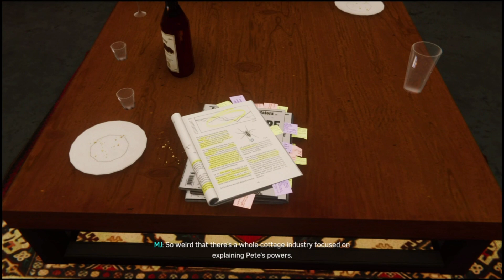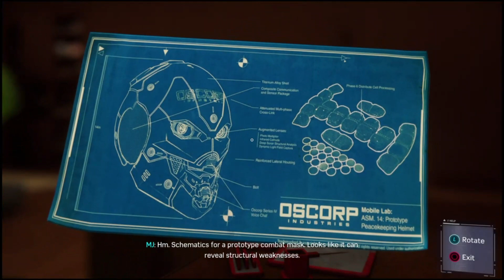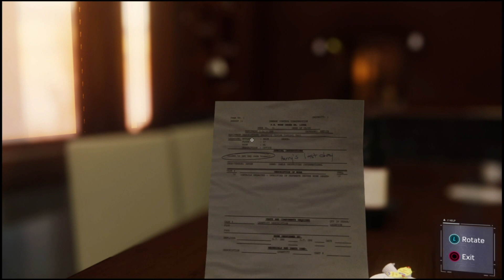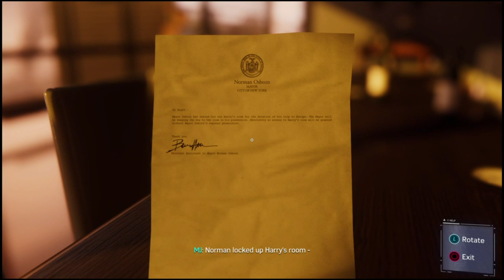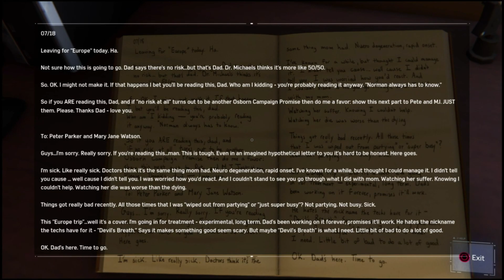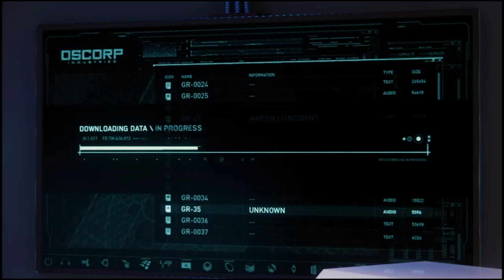SPIDER MAN PART 11 | Dr OTTO AND NORMAN| MARTIN LI EXPERMENT GONE WRONG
Marvel's Spider-Man includes Mary Jane Watson, Miles Morales, Aunt May, Norman Osborn, Yuri Watanabe, Black Cat, Silver Sable,  Mister Negative, Kingpin, Shocker, Electro, Rhino, Scorpion, Vulture, and Taskmaster. Marvel's Spider-Man also has Suits, Suit Power, Suit Mods, Classic suits, Advanced suits, Spider-Punk, Iron Spider, Velocity suits, Spider-Man Noir suits, Steve Ditko-inspired suits, Secret War suits, Scarlet Spider suits, Spider-Armor Mark II and Spider-Man 2099. Innovator Skills, Defending Skills, Webslinger Skills, Gadgets, Missions, Collections, Benchmarks, Characters, and more! Spider-Man's episodic DLC, The City That Never Sleeps, has three chapters. Chapter 1: The Heist (Featuring Felicia Hardy, aka Black Cat), Chapter 2: Turf Wars, and Chapter 3: Silver Lining.

Marvel's Spider-Man is an action-adventure game based on the Marvel Comics superhero Spider-Man, developed by Insomniac Games and published by Sony Interactive Entertainment for PlayStation 4. It will be the first licensed game developed by Insomniac. The game will tell a new story about Spider-Man that is not tied to an existing comic book, video game, or film. It will cover both the Peter Parker and Spider-Man aspects of the character. It features combat systems such as aerial combat, spider sense and reflexes, and finishing moves. Spider-Man can push attacking enemies off of buildings, though Spider-Man will not let them fall, webbing them to the side of the building. The player will be able to use Spider-Man's abilities such as web-slinging and wall-crawling as well as other gameplay elements, one of which will be the ability to traverse using Parkour, and the crafting and use of gadgets and alternative suits with special powers. Environmental combat, quick time events, and stealth will also be featured in the game. Peter Parker (outside of his Spider-Man suit) will be playable in parts of the game and Mary Jane Watson will be playable in "key moments" of the game.